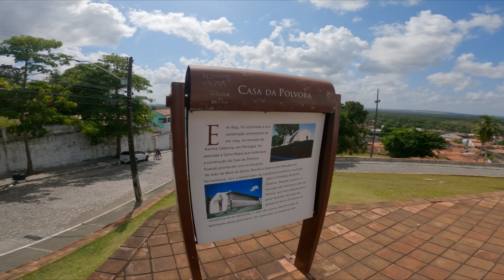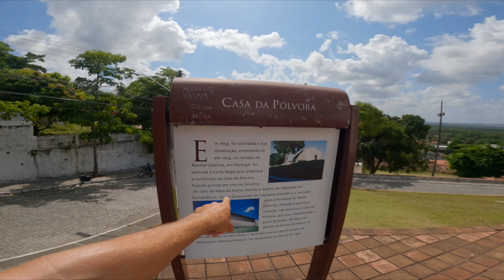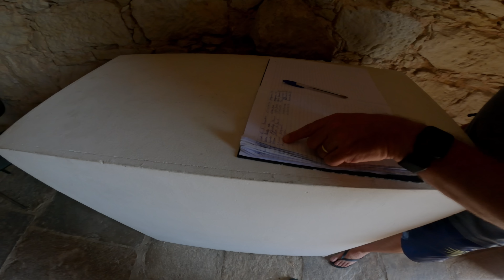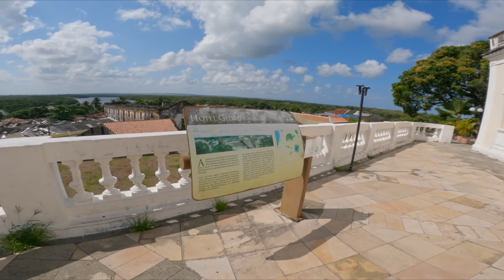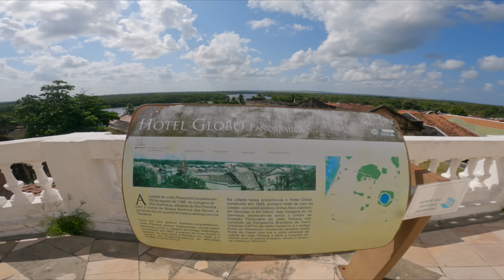ep261 ALMOÇO RAIZ EM JOÃO PESSOA PB